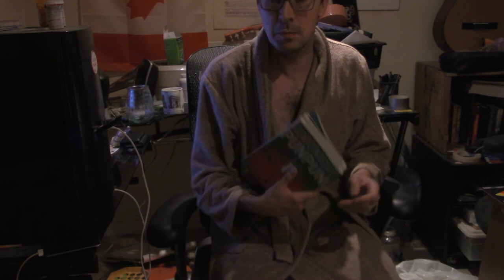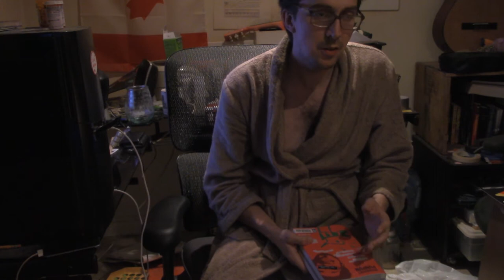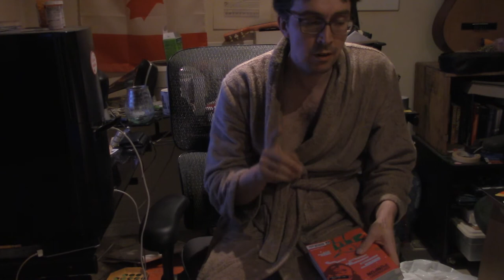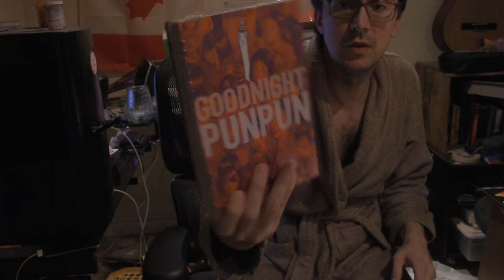[spoilers] goodnight punpun vol 2 (ver 2 0)